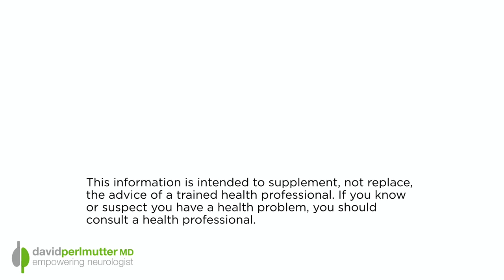Food's Role in Covid-19 - with Dr. Mark Hyman | The Empowering Neurologist EP. 95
Our most powerful tool to reverse the global epidemic of chronic disease, heal the environment, reform politics, address social injustice, and revive economies is food. What we eat has tremendous implications not just for our waistlines, but also for the planet, society, and global economy. What we do to our bodies, we do to the planet, and what we do to the planet, we do to our bodies.

Beyond these important considerations, it turns out that our choice in food may very well have an important bearing on our risk for the current coronavirus pandemic.

In Food Fix: How to Save Our Health, Our Economy, Our Communities, and Our Planet--One Bite at a Time #1 bestselling author Mark Hyman explains how our food and agriculture policies are corrupted by money and lobbies that drive our biggest global crises: the spread of obesity and food-related chronic disease, climate change, poverty, violence, educational achievement gaps, etc.

Pairing the latest developments in nutritional and environmental science with an unflinching look at the dark realities of the global food system and the policies that make it possible, Food Fix is a hard-hitting manifesto that will change the way you think about--and eat--food forever. Further, the book offers solutions for citizens, businesses, and policymakers to create a healthier world, society, and planet.

Let me tell you a bit more about Mark. Dr. Mark Hyman is a practicing family physician and an internationally recognized leader, speaker, educator, and advocate in the field of Functional Medicine. He is the founder and director of The UltraWellness Center, the Head of Strategy and Innovation of the Cleveland Clinic Center for Functional Medicine, a thirteen-time New York Times best-selling author, and Board President for Clinical Affairs for The Institute for Functional Medicine. He is the host of one of the leading health podcasts, The Doctor’s Farmacy. Dr. Hyman is a regular medical contributor to several television shows and networks, including CBS This Morning, Today, Good Morning America, The View, and CNN. He is also an advisor and guest co-host on The Dr. Oz Show.